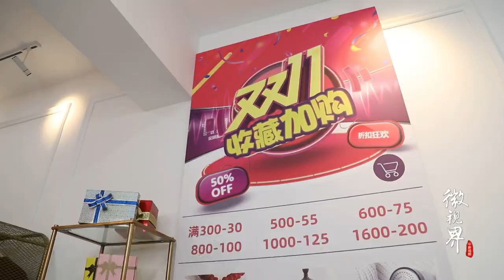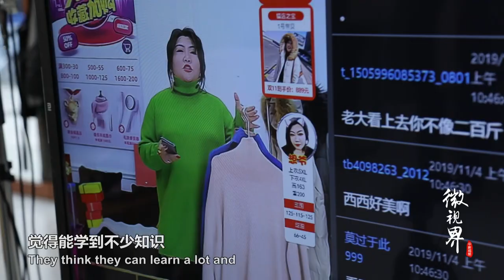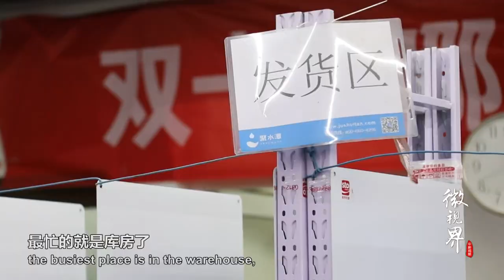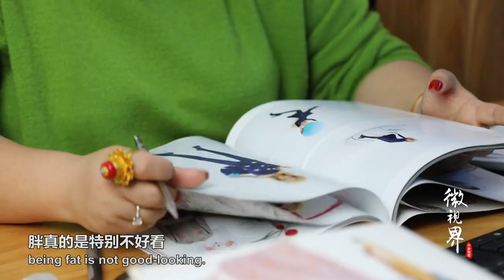体重200斤的模特！大码女装店主当主播卖服装 备战“双11”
李想，大码女装电商店主，体重200斤，既是设计师也是模特，曾因买不到衣服的她备受打击，从此走上电商之路。她还开直播卖衣服。“双11”来临之际，她和员工一起“痛并快乐着”，希望能卖光近五万件的备货。在她看来，只要自信，胖人也可以很美，做自己就好。